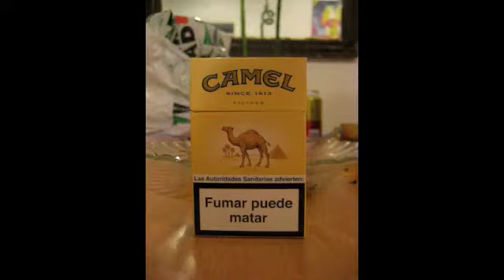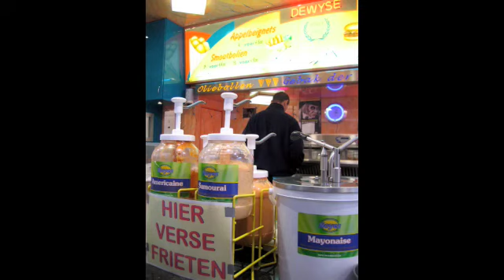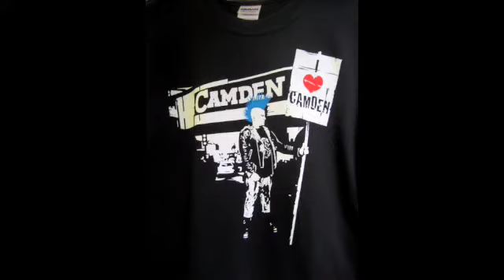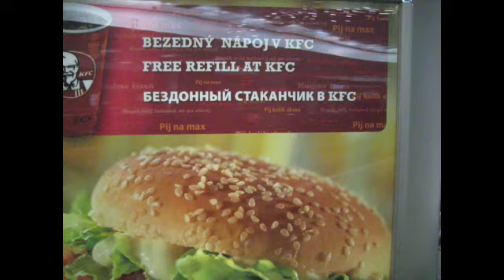AROUND EUROPE | LONDON | 2009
Study in London 09'